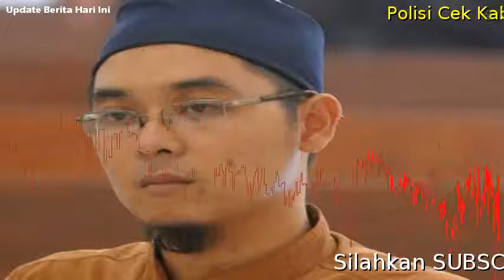Polisi Cek Kabar t3waznya Terduga T3r0r1s Bahrun Naim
Polisi Cek Kabar Tewasnya Terduga Teroris Bahrun Naim .

Selamat menyaksikan!

 Jakarta - Beredar kabar di WhatsApp Group (WAG) terkait tewasnya terduga teroris Bahrun Naim. Polri masih mengecek kabar tewasnya Bahrun Naim.Kabar tersebut beredar di WAG yang menyebutkan Bahrun Naim tewas tanggal 30 November kemarin. Ucapan belasungkawa terlihat dalam percakapan di WAG.detikcom mencoba meminta kebenaran kabar tersebut ke Polri. Kadiv Humas Polri Irjen Setyo Wasisto menerangkan, pihaknya masih perlu mengklarifikasi kabar itu."Perlu klarifikasi dulu," ujar Setyo, Senin (4/12/2017).Begitu pula Karo Penmas Polri Kombes Mohammad Iqbal yang masih mengecek kabar itu. Di sisi lain, Kabag Penum Polri Kombes Martinus Sitompul mengaku sudah mendapat kabar yang beredar tersebut. Namun, masih harus didalami kebenarannya."Semua informasi bagi kami perlu kami kaji dan uji, tentu kami ujinya melalui beberapa akses yang kami miliki seperti Kedubes Indonesia di sana dan atase kepolisian setempat," kata Martinus dihubungi secara terpisah.Sebelumnya, nama Bahrun Naim bersama sejumlah anggota kelompok radikal Islamic State of Iraq and Syria (ISIS) masuk dalam daftar terorisme global Amerika Serikat (AS). Mereka yang masuk daftar tersebut berarti mendapatkan sanksi finansial global.
 (dkp/gbr)

 polri